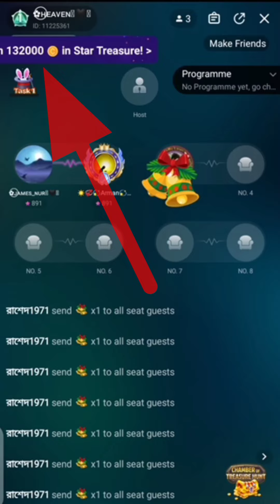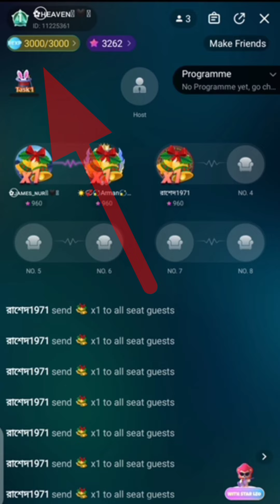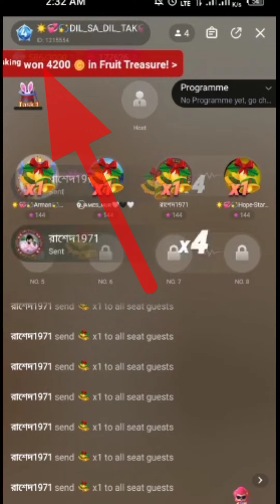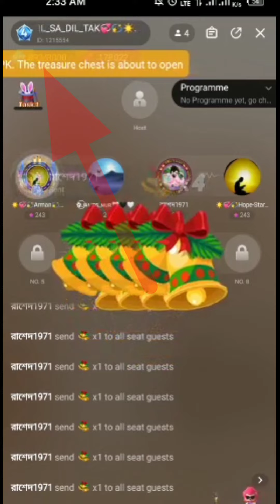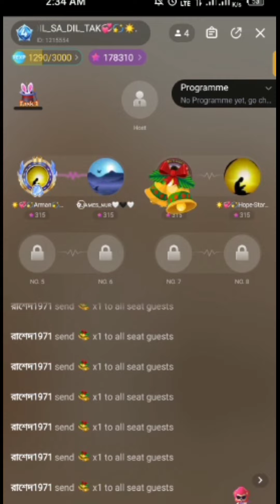Multipe id problem not solved | Starmaker Gamingo| Starmaker big loot gifts | Starmaker room task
starmaker gamingo - video for bangladesh | Gamingo starmaker room task 2023 new trick

join our telegram channel for new update

Main video for everyone Room task gamingo 100 percent working trick in urdu hindi language

Gamingo - Multiple id solution | Starmaker Gamingo| Starmaker big loot gifts | Starmaker room task

gmaingo starmaker video part 2

Photos,Videos,images or clips used from youtube or google in this video are only for educational purpose and are protected by the Fair Use Law ,section 107 used for commentry ,criticism ,news reporting or education for transformative use .

Regards:
Info With Arman